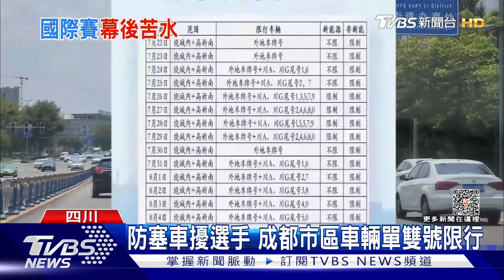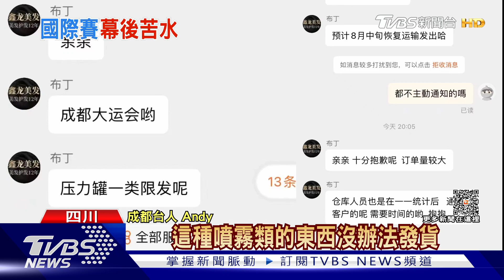全城投入辦運動會 世大運為亞運「預演」｜TVBS新聞@internationalNewsplus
成都世大運落幕，接下來杭州亞運九月就要登場，對於主辦城市來說，舉辦國際型賽事得動員整個城市的量能，但市民就得忍受生活上的不便。像是"髮型噴霧"這一類易燃物品，賽事期間都不能寄到成都，汽車上路也有車牌號碼的限制。